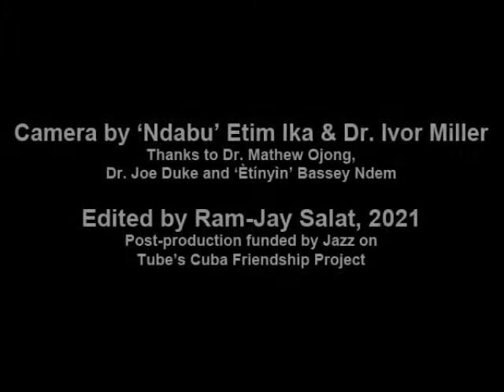Nyọ́rọ́ Ékpè, Calabar Botanical Garden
In Cuban Abakuá, nyoro (often written 'enlloro') is a funerary ceremony for a member. In Calabar Ékpè tradition, nyoro was a display of body-masks during the funerary rites for a title-holder. This video documents an Nyọ́rọ́ Ékpè on December 29, 2012, in the Botanical Garden, Calabar Municipality, where Ékpè chiefs from Efik, Efut and Qua communities gathered first to pour libation, here led by Prof. Joe Duke II. The Calabar Ékpè title-holders sit at a long ‘high table’ with ùkàrà cloth in the background, while visiting groups sit at tables around the arena, as thousands of spectators enjoy the displays of royal initiation heritage.
02:37
—Dr. Mathew Ojong led an Ékpè delegation from Nsofan community in Etung L.G.A. to display their Nkanda-Ribo grade.
12:25
—An Ékpè delegation from Kumba, Cameroon is present with a sign reading: “Ékpè Upper Banyang, Kumba. South West Region, Republic of Cameroon.” The attendant of a mask covered in raffia holds a crooked stick and a woven raffia bag around his shoulders. The percussionists play and chant, using tortoise shells.
16:30
—Young men wearing dried plantain leaf 'body-masks' roam the grounds. These are called “Ekong Ikong Ukom, literally ‘masquerade of plantain leaves’.
16:45
— A delegation enters with Isim Ékpè ‘long tail Ékpè’, young men holding symbolic drums, and the Ebonko mask. They usher in the Obong of Calabar with his retinue, who is accompanied by a musician blowing an animal horn covered in red cloth. The horn sounds are responded to with chants by the public, implying that the sounds have linguistic meanings in Efik. When the Obong chants Ékpè, the horn responds to him.
26:20
—Culminating the event, a long line of Idem Ikwo masks enters the arena for the Nyọ́rọ́ competition. One by one they are brought out by a young man with wooden rattles who chants to inspire and direct the mask.